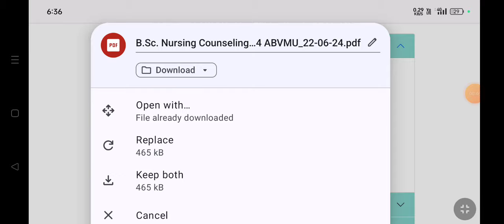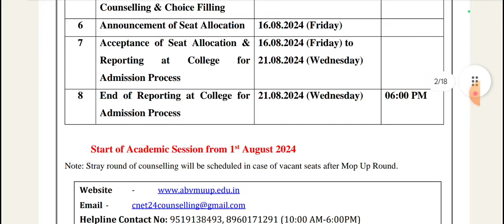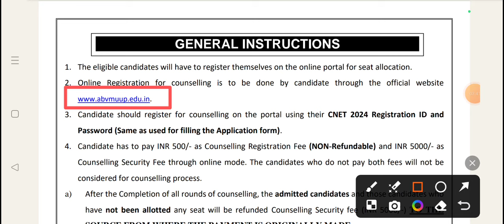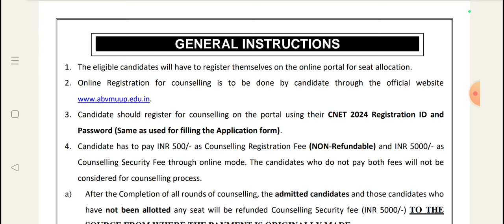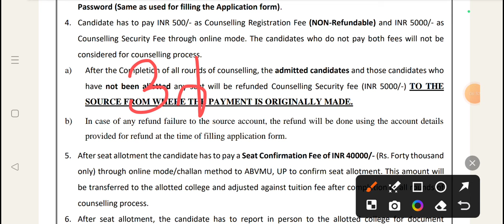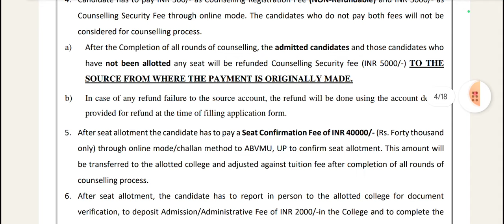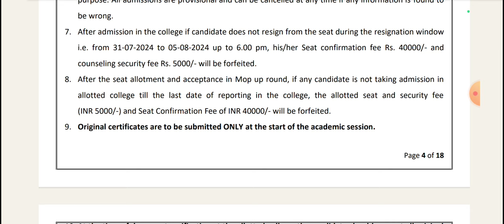abvmu cnet 2024 counselling round 1 security fees 5000 jabt hone se kaise bachaye Abvmu BSc Nursing